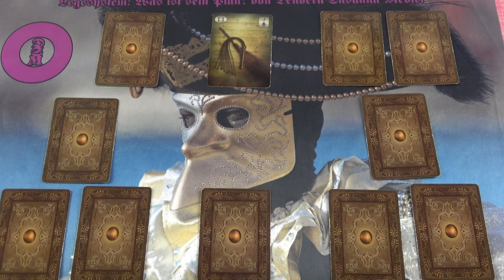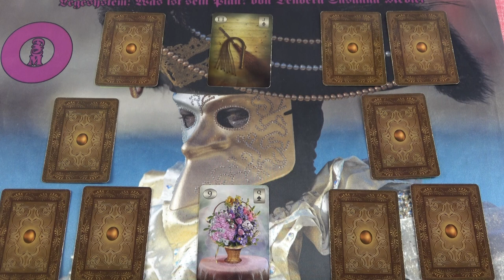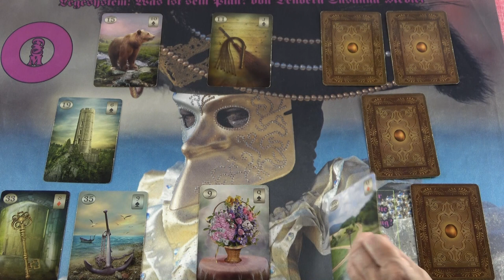Mit tervez veled?